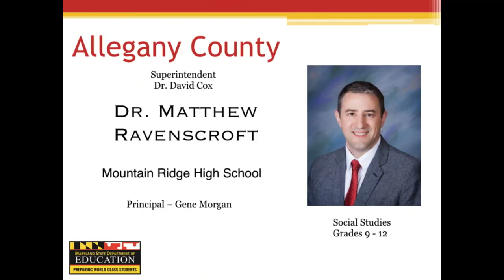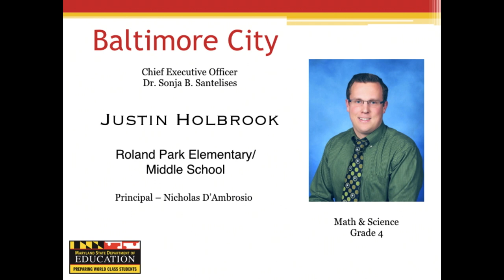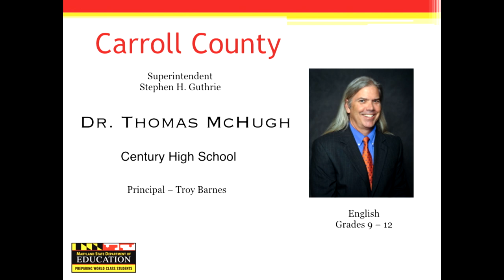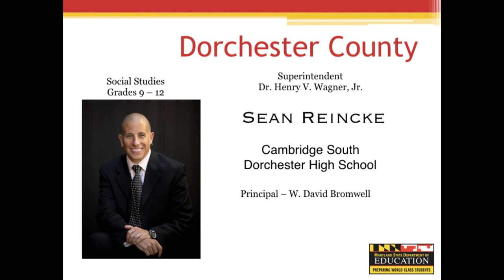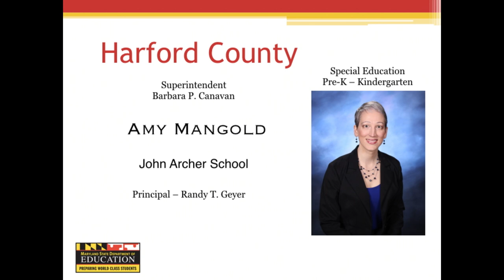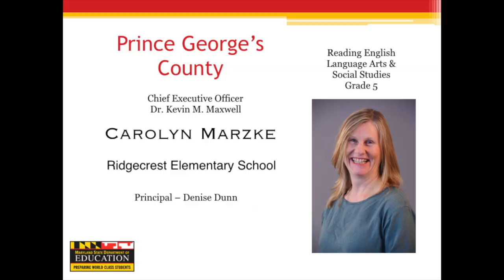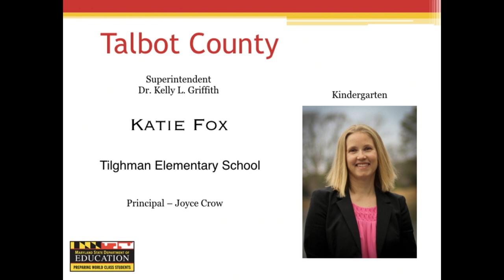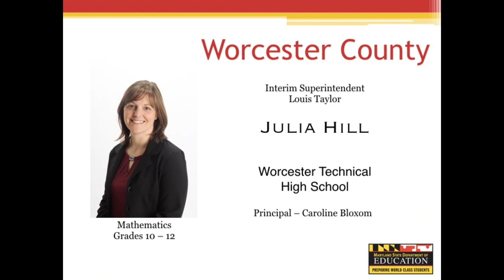Maryland Teachers of the Year!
The Maryland Board of Education celebrates the state's Teachers of the Year for 2017-18 from 23 counties and Baltimore City. Learn a little about each as they appear before the Board.